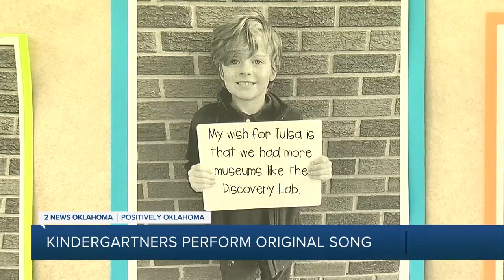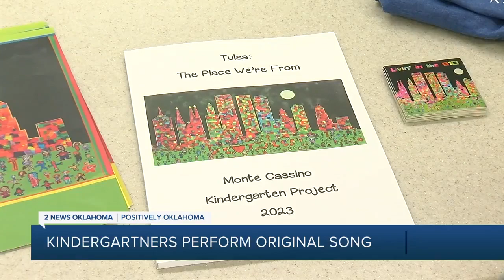Positively Oklahoma: Kindergarteners record Church Studio song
Some of Tulsa's tiniest citizens are showing off their civic pride. "Never underestimate the brain of a kindergartener," says Gina Jacober, Monte Cassino Kindergarten teacher.

And these six-year-old Sooners have some serious state knowledge. "Oklahoma is the heartland of America," exclaims kindergartener Poppy. Classmate Ryker says, "Route 66 is the longest road. It goes 2,400 miles."

2 News' Julie Chin reports.